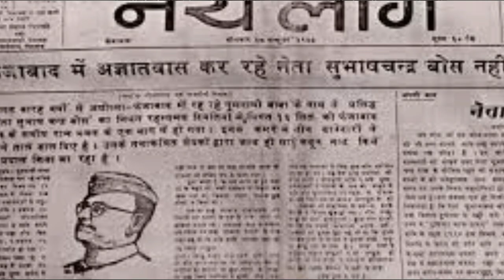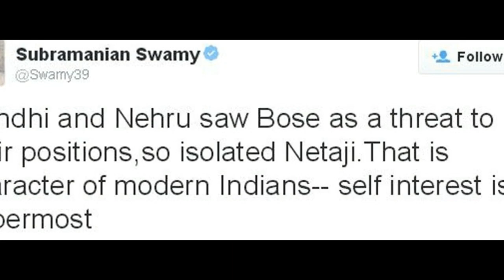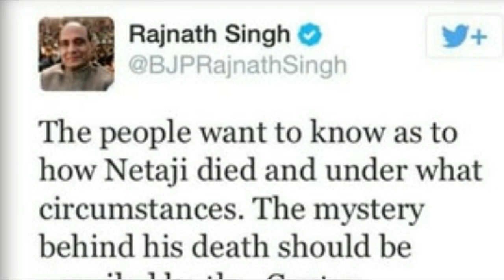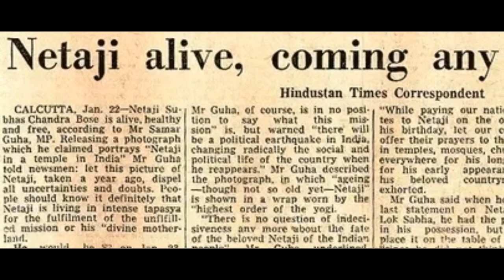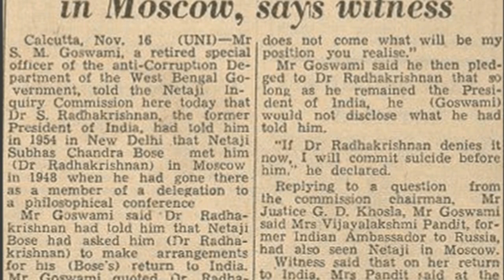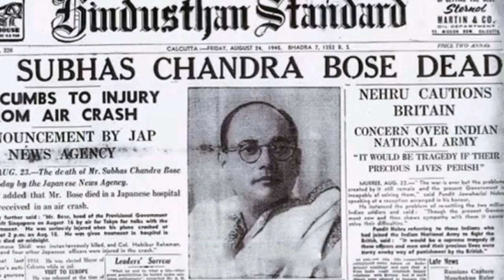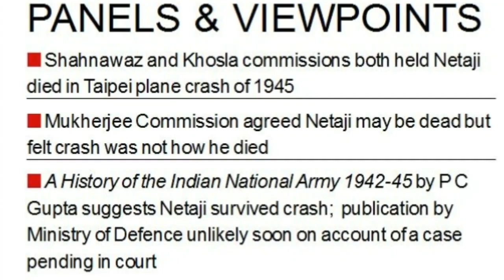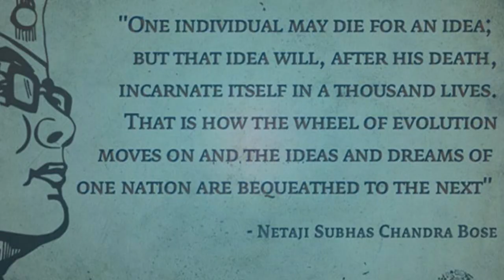নেতাজীৰ মৃত্যুৰ আঁৰৰ ৰহস্য ।। Truth Behind Netaji's Death ।। PaglaPedia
Truth Behind Netaji's Death //

নেতাজী সুভাষ চন্দ্ৰ বোস স্বাধীনতা আন্দোলনৰ অন্যতম নক্ষত্ৰ। কিন্তু পৰিতাপৰ বিষয় স্বাধীনতাৰ ৭ দশক পিছতো তেখেতৰ লগত জড়িত বহুত কথাই এতিয়াও ৰহস্য হৈয়ে আছে। তেখেতৰ কি সঁচাকৈ মৃত্যু হৈছিল টাইৱানৰ বিমান দুৰ্ঘটনাত? তেখেতৰ মৃত্যুৰ সত্য-সত্যতা উদঘাটন কৰিবলৈ নেহৰু চৰকাৰে গঠন কৰি দিয়া শ্বাহনৱাজ কমিটিয়ে কি কয়? কি কয় খোচলা আয়োগে? ১৯৯৯ত গঠন হোৱা মুখাৰ্জী আয়োগে ২০০৫ত দাখিল কৰা ৰিপোৰ্ট কিয় খাৰিচ কৰিছিল চৰকাৰে?

Credit- Give Me Blood Speech by Subhas Ch Bose

Inspiration: Henry Jackman - Big Daddy Kills
Edit & Remake By Ender Güney

Thanks f or Watching...

PaglaPedia.com
Pagla Pedia
PaglaPedia